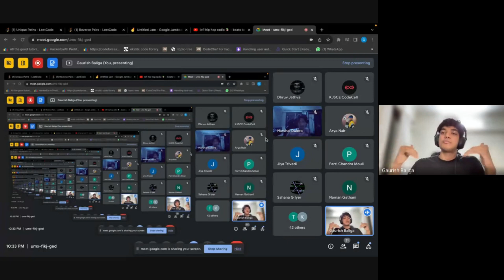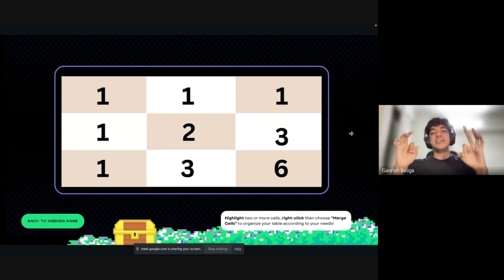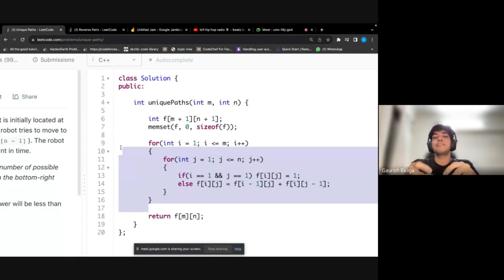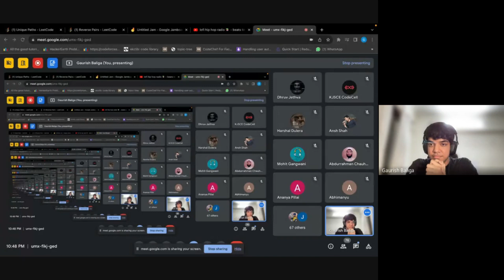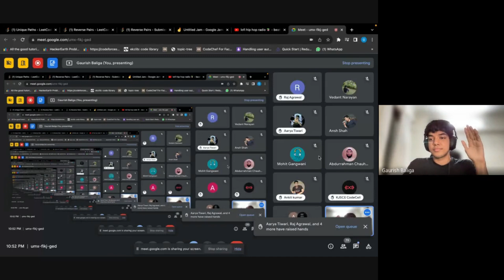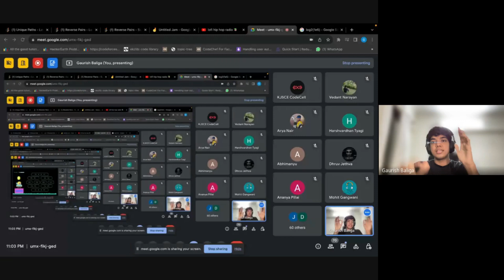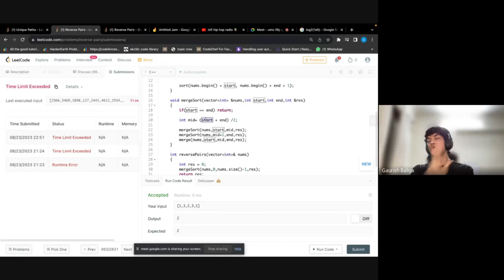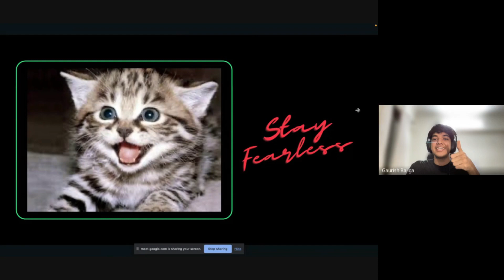Big (O) | Week 2 Day 3 | DSA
The ultimate DSA Striver Sheet program’s practice week has begun!! 💪🏻💪🏻
Here’s the first doubt-solving session1️⃣

Problems in this session -

Week 2 Day 3 Problems 🛐

The only link you need for everything CodeCell-